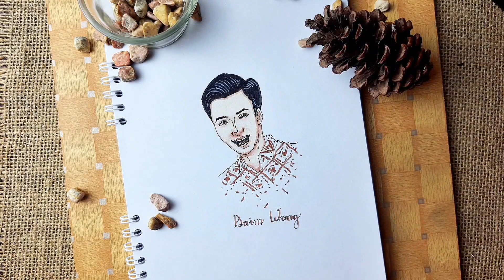Menggambar Wajah Simpel dan Mirip | BAIM WONG | Timelapse Cuma 1 Menit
Selamat menonton Baim Wong dalam bentuk sketsa wajah simpel nan estetik.